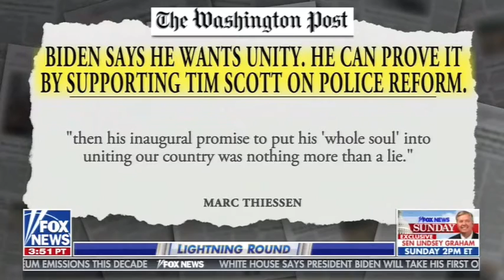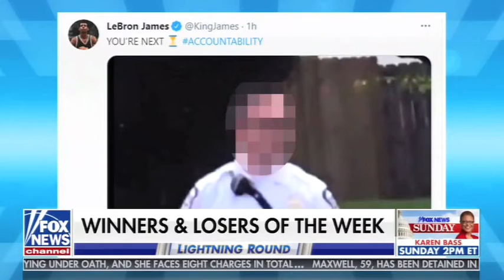Pricey Policies; Police Reform Politics - Leslie Marshall on Special Report 4/23/21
Leslie Marshall discusses Biden's agenda proposing trillions in new spending; police reform politics. "Special Report", FNC 4/23/21.